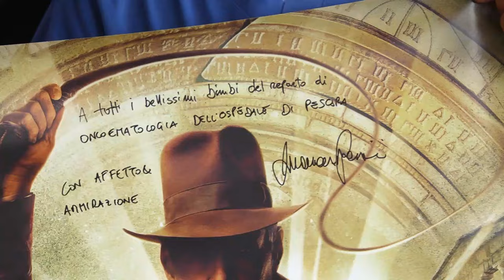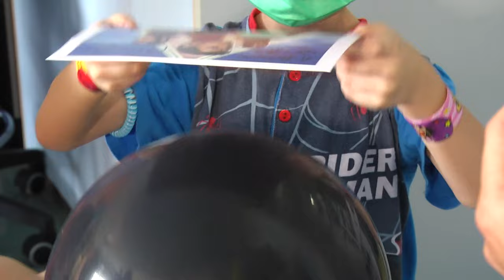Francesco Panzieri: da Hollywood a Pescara con Adricesta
Francesco Panzeri, pescarese doc, e Supervisore del Compositing per gli effetti visivi dei film di animazione di Hollywood e campioni d'incasso al botteghino, grazie ad un progetto dell’Adricesta, ha visitato oggi i piccoli pazienti dei reparti pediatrici dell’ospedale di Pescara